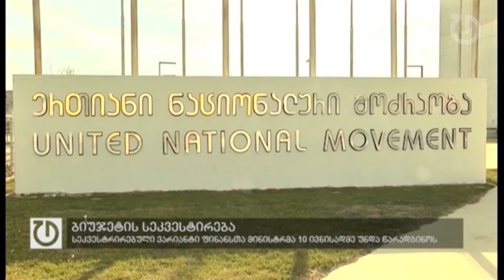ფოკუსი: 4 ივნისი, 2015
- საქართველოს ყოფილი პრემიერმინისტრი ბიძინა ივანიშვილი ეროვნული ბანკის პრეზიდენტს კიდევ ერთხელ ესხმის თავს.  ამჯერად  ივანიშვილი ამბობს, რომ მას საერთაშორისო სავალუტო ფონდის წარმომადგენელმა პირად შეხვედრაზე სთხოვა, გიორგი ქადაგიძე არ დაეჭირათ, რაც მან გაითვალისწინა. ივანიშვილის თქმით, სწორედ ამის შემდეგ შეაჩერა პროკურატურაში ქართუ ბანკთან დაკავშირებული განცხადების მსვლელობა, რადგან  ეს საკითხი პირადი იყო და ამის გაკეთება შეეძლო. გუშინ, გადაცემა 2030-ში მთავარი პროკურორის მოადგილემ ირაკლი შოთაძემ თქვა, რომ რამდენიმე, მათ შორის ქართუ ბანკის საკითხზე, გიორგი ქადაგიძეს დაკითხავენ, როდესაც ამის საჭიროება დადგება. ბიძინა ივანიშვილი დღეს ამბობს, რომ როგორც ჩანს, ეროვნული ბანკის პრეზიდენტს დარღვევები კიდევ აქვს, მაგრამ ამას დამტკიცება სჭირდება. IMF-ის წარმომადგენელთან შეხვედრაზე, რომელიც ივანიშვილმა გაიხსენა, კომენტარი ფინანსთა მინისტრმაც გააკეთა.
- საქართველოს ყოფილმა პრემიერმა დღეს ქვეყნის ყოფილ პრეზიდენტზეც ისაუბრა. ბიძინა ივანიშვილი თვლის, რომ მიხეილ სააკაშვილი გაკოტრებული პოლიტიკოსია და მან შალვა ნათელაშვილს გადააჭარბა.
- ბიუჯეტის სეკვესტირებული ვარიანტი ფინანსთა მინისტრმა მთავრობას უახლოეს ერთ კვირაში უნდა წარუდგინოს - ეს ვადა ნოდარ ხადურს დღეს პრემიერმა ღარიბაშვილმა განუსაზღვრა. ჯერჯერობით უცნობია, რა მიმართულებით შემცირდება ხარჯები.
- ხელისუფლების ეკონომიკური გუნდის წარმომადგენლებმა და ბიზნესომბუდმსმენმა დღეს ეროვნული ბანკიდან საბანკო ზედამხედველობის სამსახურის  გამოყოფის შესახებ კომერციული ბანკების წარმომადგენლებთან შეხვედრა გამართეს. ამ საკამათო ინიციატივას, როგორც დღეს გაირკვა, ბიძინა ივანიშვილიც ემხრობა. დღევანდელ შეხვედრაზე არ იყვნენ ეროვნული ბანკის წარმომადგენლები.